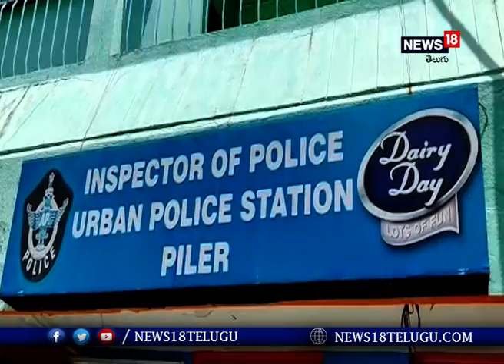ద్విచక్ర వాహనాలను చోరీ చేస్తున్న అంతర్రాష్ట్ర ముఠా అరెస్ట్I News18 Telugu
ఆంధ్రప్రదేశ్, కర్ణాటక రాష్ట్రాల్లో ని వివిధ జిల్లాల్లో ద్విచక్ర వాహనాల చోరీకి పాల్పడిన ఎనిమిది మంది ముఠా సభ్యులను అరెస్టు చేయడంతో పాటు వారి నుండి 32 ద్విచక్ర వాహనాలను స్వాధీన పరచుకున్న ట్లు చిత్తూరు జిల్లా ఎస్పీ సెంథిల్ కుమార్ పేర్కొన్నారు.